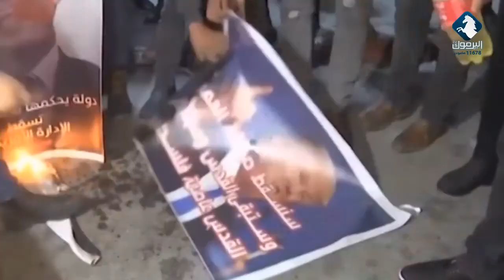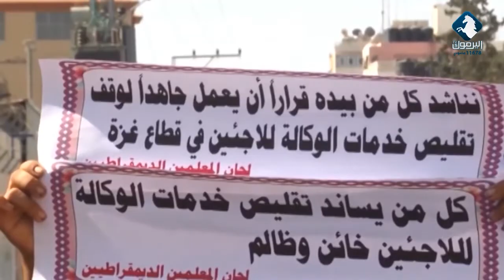بانوراما الأحداث الفلسطينية لعام 2020